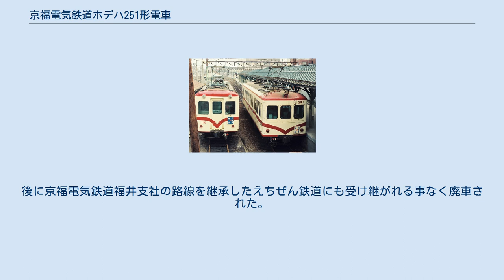京福電気鉄道ホデハ251形電車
京福電気鉄道モハ251形（けいふくでんきてつどうモハ251がた）は、京福電気鉄道福井支社（福井鉄道部）がかつて所有していた電車。
製造当初はホデハ251形と言う形式名であった。
また、当初はホデハ251形(251)とホデハ252形(252-254)で別れていたとする意見もある。
 1957年11月29日に発生した福井口車庫の火災により焼失したホデハ11形2両（ホデハ15・17）とホデハ221形（ホデハ222）および被災を免れたホデハ103の台車や機器を流用して製造された形式。
同時期に鋼体化が行われたホデハ241形（モハ241形）と同型の日車標準車体と呼ばれる全金属車体を採用し、奇数車（251・253）の福井駅側、偶数車（252・254）の京福大野駅・永平寺駅・三国港駅側には貫通扉が設置されていた。
車内には転換クロスシートを備えた。
製造当初はモハ251のみ台車や電動機が異なっていたが、1973年に改造を受け全車同一の台車と電動機に統一されている。
なお、換装時期は不明だが、遅くとも1981年時点でモハ254のみND6型台車に交換されている。
 1958年に4両が導入され、形式名がモハ251形に変更されて以降も引き続き使用された。
1988年12月にはモハ252・（旧）253の2両にワンマン化工事が施され、同時にモハ251と253の番号の交換が行われた。
ワンマン運転に対応しないまま残された2両（モハ253・254）は1991年に廃車された一方、改造が行われた2両は座席のロングシート化などの改造が行われ、その後も使用されていた。
運用末期には現役最後の日車標準車体を有する電車となっていたが、2000年12月17日、モハ251がブレーキロッドの破損により制動不能の状態となり、モハ1101形（1101）と正面衝突する京福電気鉄道越前本線列車衝突事故を引き起こし251は大破。
ブレーキの仕組み自体に原因があることもあり当日以降使用が停止された。
後に京福電気鉄道福井支社の路線を継承したえちぜん鉄道にも受け継がれる事なく廃車された。
 なお、機器流用元の車両も含めた番号の新旧対比は以下の通りである。